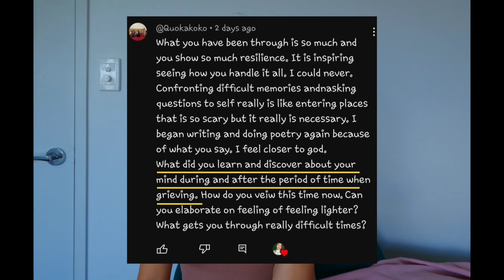How I take control of my emotions at difficult times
Key to my way of processing tough emotions such as grief is that I stay curious. As I embrace emotions as they come, I stay curious to my emotions. For example,
"What am I feeling?"
"Why?" - not on the event level but really reflecting myself on deeper level. and whatever I learn and feel like doing, I do it. Sometimes it brings me back to square one and at younger age I made more decisions that led to realising as to why this isn't it. I don't believe in having the best choice. But only what I feel is needed at the time within the capacity I had at the time so instead of dwelling in the regret, I accept and move on with what I've learned then. Because if it wasn't THAT lesson, I wouldn't have known better so no I wouldn't have been able to make a 'better choice'. Is what I've learned... In each step I reflect WHY I would do WHAT I would do and again, remain curious to my emotion while expressing and embracing all they come.